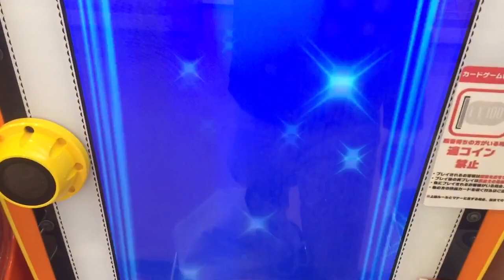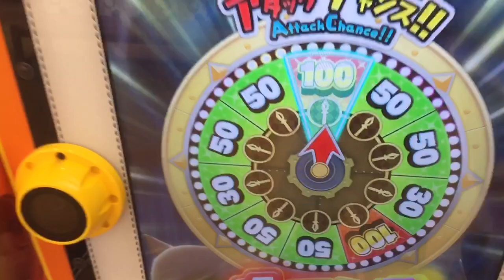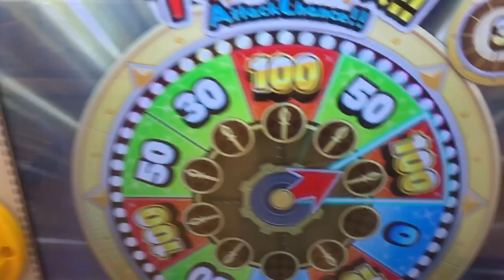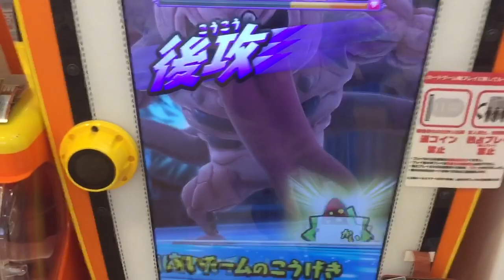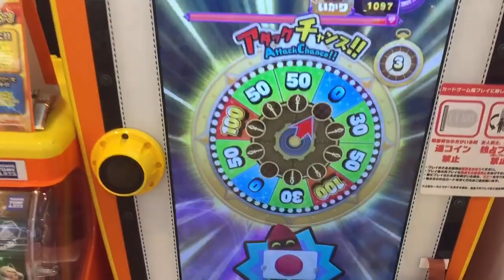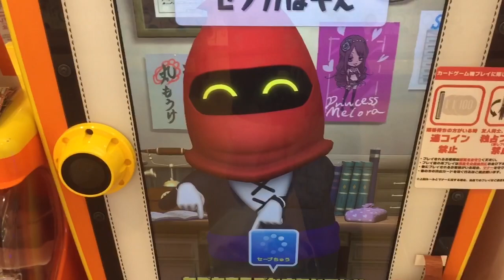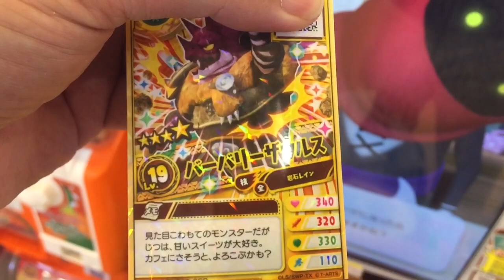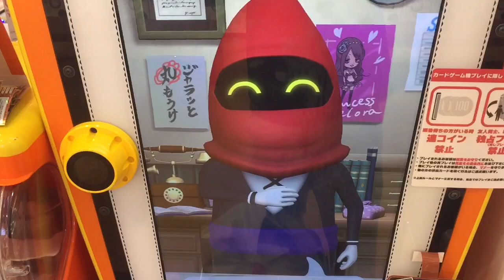HP16000 新ボス 真魔獣ビネゲレス Lv.3 のろい 100円撃破&レジェンド初ゲット！【スナックワールドジャラステゴールド 1弾】The SNACK WORLD JARASTA GOLD 40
真魔獣ビネゲレス はじまりました！こうげき力強く感じます！。全体こうげきはじまりました。のろいが残念です。スタンプコンプリート！。バーバリーザウルスSGRをゲット！。

【ジャラステG1弾 再生リスト】

次→ビネゲレス Lv.4

真魔獣ビネゲレス 入手方法
ビネゲレス 入手方法
バーバリーザウルス 入手方法 SGR

第1弾ボス戦

真魔獣ビネゲレス
Lv.1 HP5000 はやさ 750
Lv.2 HP12000 はやさ 1000
Lv.3 HP16000 はやさ 1300
Lv.4 HP23000 はやさ1600
Lv.5 HP26000 はやさ2000

今後のボス
メドューサ ゴルゴーン 10/4〜10/30
ヴァンパイア 11/1〜
ビネガー10/11〜
ビネゲレス11/8〜

LR レジェンドレア

SGR
調査中です

シークレット SC
チャップ with デンジャラスソード
調査中です

激闘チャレンジタワー
金のゴーレム
調査中です

LR レジェンド
ビネガー
調査中

ジャラ宝くじ 第14回 第15回 ガシャ ガチャ
1等 シャドウジュエルブローチ
種類：ブローチ
ブランド：クランアリーネ
レアリティ：SGR

1等 シャドウジュエルスタッフ
種類：杖
レアリティ：SGR

2等 エンゼルハートシールド
種類：盾
ブランド：ファントム
レアリティ：SGR

2等 シャドウジュエルナイフ
種類：ナイフ
レアリティ：SGR

2等 エンゼルハートブレイド
種類：剣
レアリティ：SGR

2等 エンゼルハートランス
種類：槍
レアリティ：SGR

エンゼルハートナイフ
種類：ナイフ
レアリティ：SGR

エバージェーン
種類：剣
ブランド：レガシー
レアリティ：SGR

種類：槍
ブランド：ブリタニア・エンチャント
レアリティ：SGR

ビネガーランス 一閃スティンガー
種類：槍
レアリティ：SGR

種類：槍
レアリティ：SGR

種類：斧
レアリティ：SGR

種類：盾
レアリティ：SGR

種類：槍
レアリティ：SGR

種類：剣
レアリティ：SGR